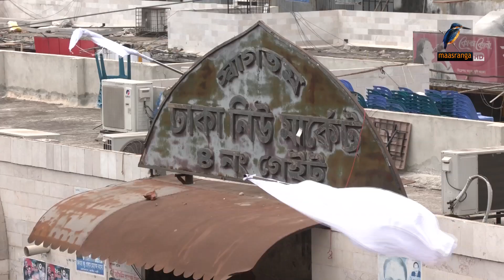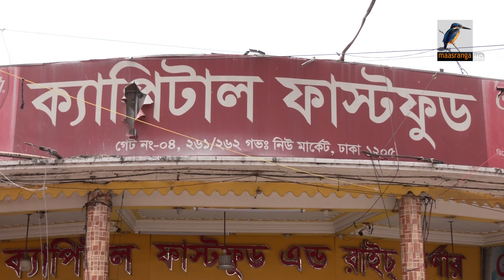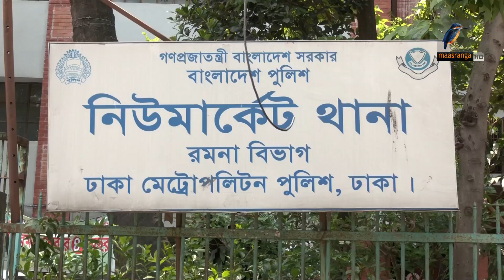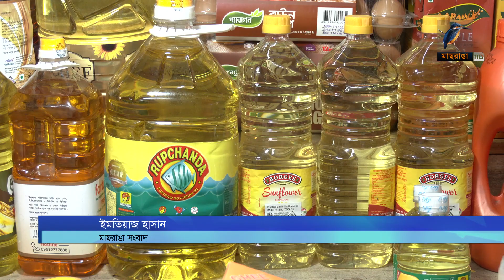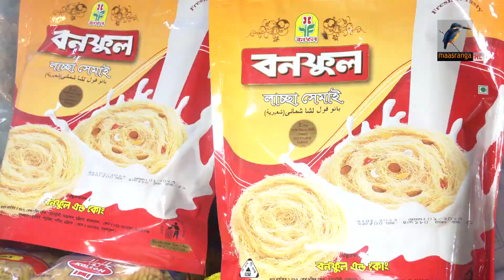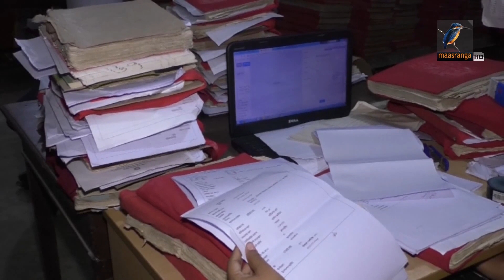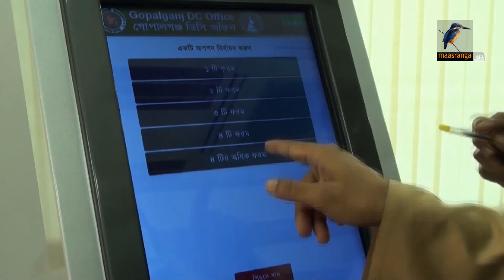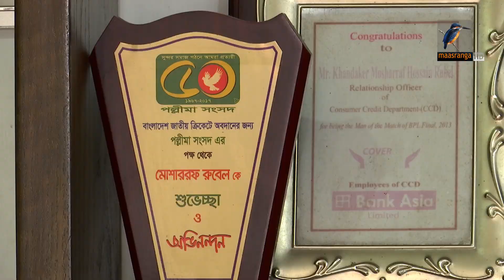মাছরাঙা সন্ধ‍্যার সংবাদ | ২২ এপ্রিল, ২০২২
2 Bir Uttam Ziaur Rahman Road (New Airport Road)